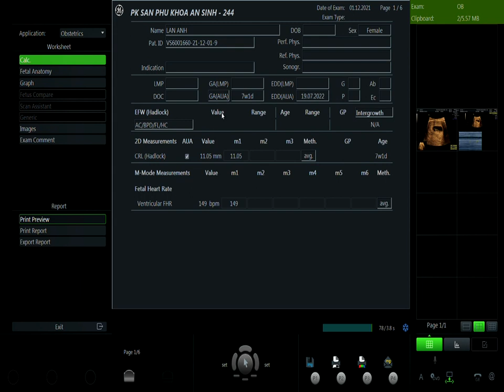HÀ THỊ LAN ANH 01/12